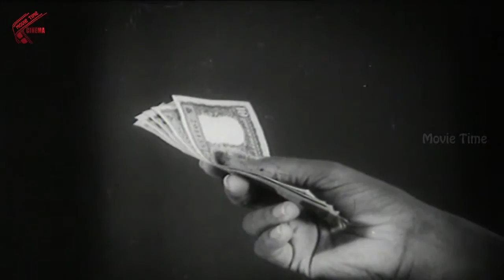Rambha Urvasi Menaka Movie || Part 07/12 || Narasimha Raju,Roja Ramani || MovieTimeCinema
Watch  - Part 07/12 From Rambha Urvasi Menaka Movie -Starring : Murali Mohan, Roja Ramani, Haalam, Jayamalini
Director : Parvataneni Sambasiva Rao
Producer : Maganti Ravindranath Chowdary
Music Director : Chakravarthy